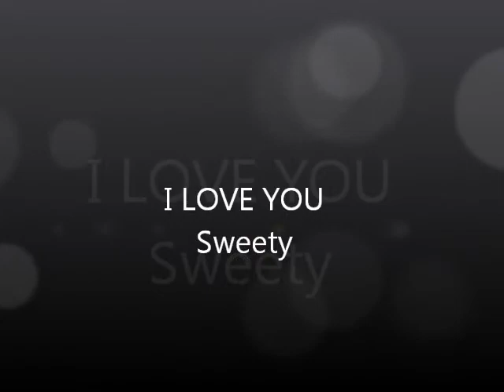Lee Ki Seop (U-Kiss)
For all Kiseop fans

 모든 Kiseop 팬들을위한

Für alle Kiseop fans

Song : Stop Girl by U-Kiss